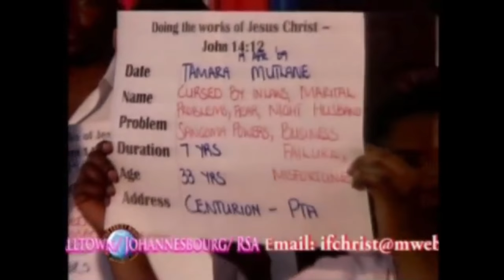Une féticheuse se confie en Jésus Prophète Philip Banda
Les avenues dans l’air que l’esprit de mort utilise, sont fermées par le Sang de Jésus et leurs fumées sont écrasées sous nos pieds et renvoyées en enfer au nom de Yahushua.